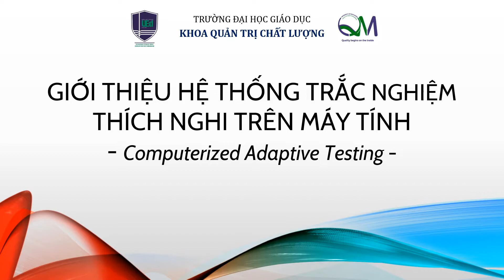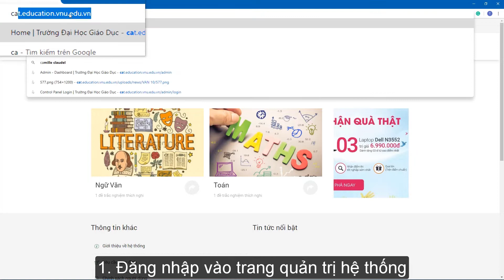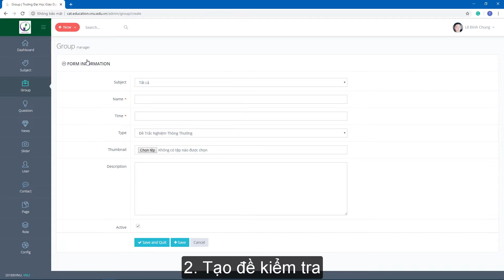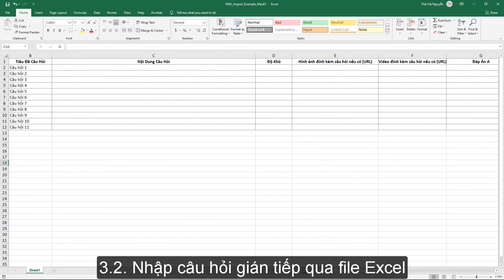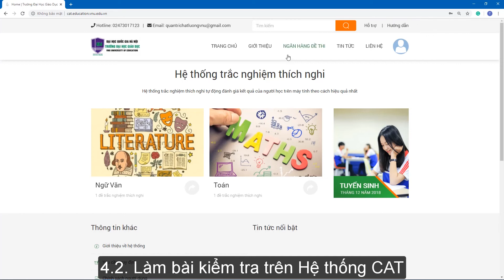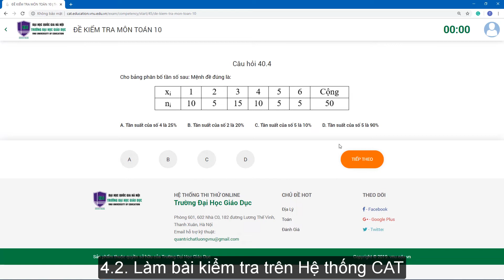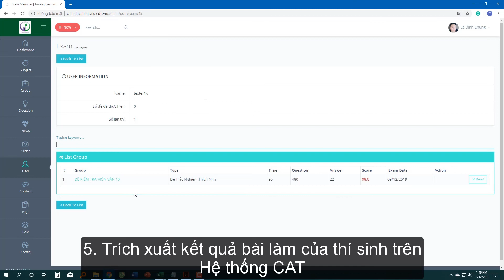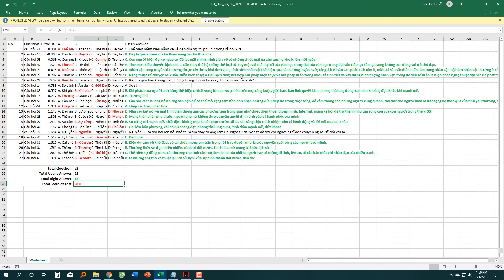Giới thiệu Hệ thống Trắc nghiệm thích ứng trên máy tính (CAT)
© Bản quyền thuộc về Trường Đại học Giáo dục - Đại học Quốc gia Hà Nội.